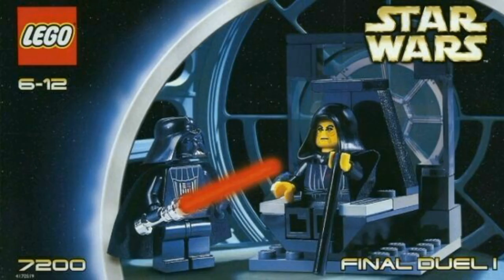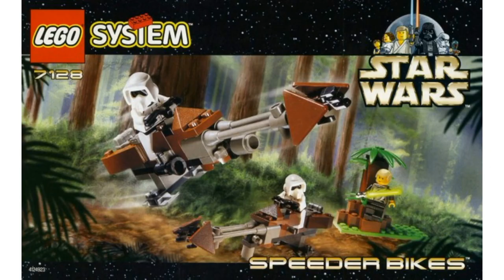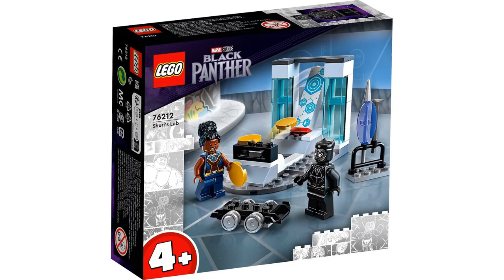НОВИНКИ LEGO 2023 STAR WARS, LORD OF THE RINGS, BLACK PANTHER 2 AND MINECRAFT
Всем привет!  В новом  новостном выпуске новинок ЛЕГО мы рассмотрим:
00:00 - Вступление
00:15 - LEGO  STAR WARS
06:40- LEGO LORD OF THE RINGS
07:22- LEGO MARVEL
08:28 - LEGO MINECRAFT
09:47 - Итоги